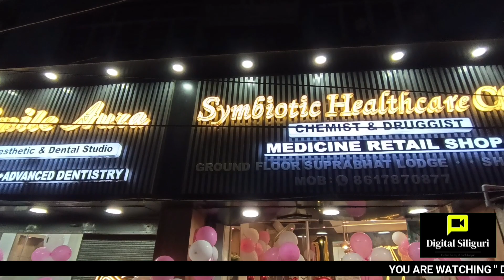গর্বের সাথে ১ বছর পূর্ণ করল SMILE AURA